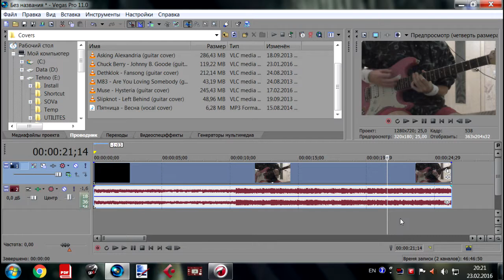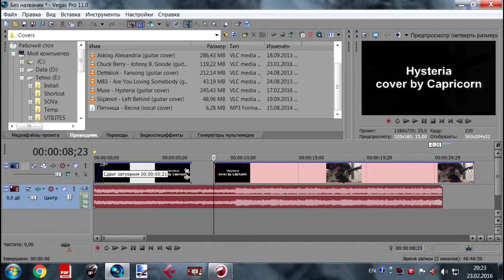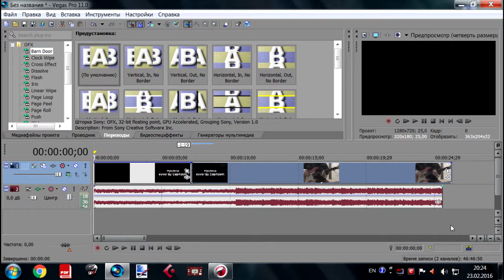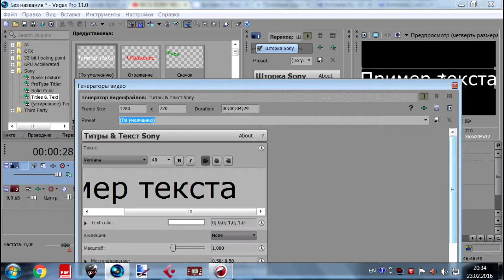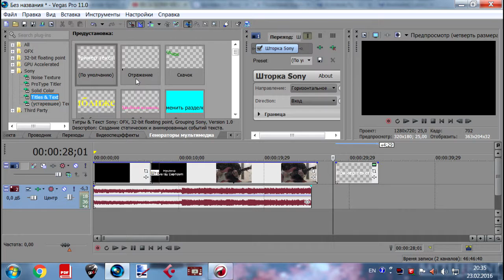Sony Vegas Pro 11 (Основы/базис)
Кликай по гиперссылке, чтобы увидеть объяснение конкретного действия:
Разъединить аудио и видео - 01:00
Разделить/удлинить/укоротить дорожку - 02:30
Нарастание/затухание - 03:45
Переходы - 05:00
Вставить текст - 07:07
На съёмку видео вдохновило неимоверное количество ужасных роликов, которые помимо "кривого" объяснения содержат множество пустой болтовни.